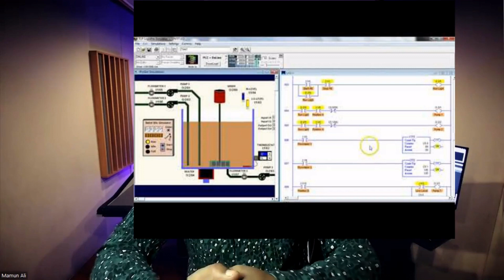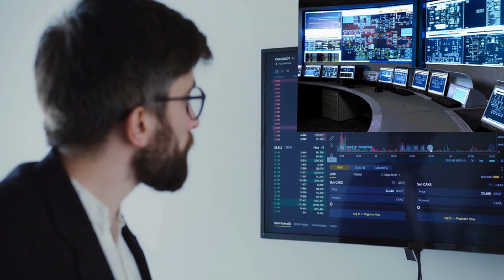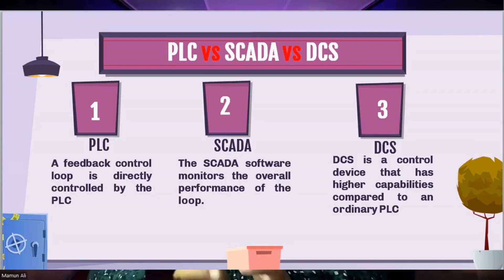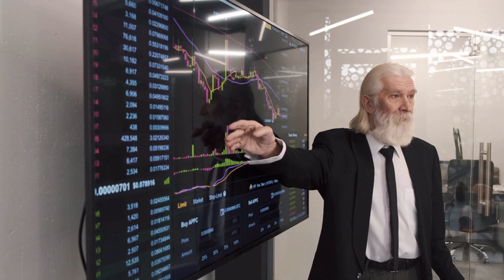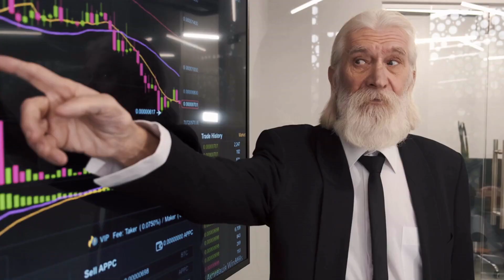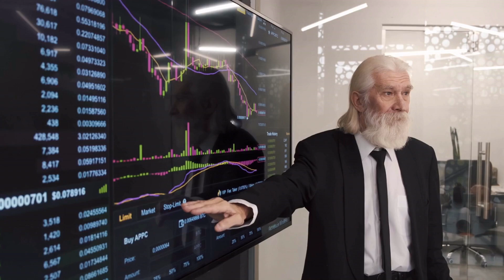পিএলসি, স্ক্যাডা, ও ডিসিএস কোনটা কিভাবে কাজ করে? (PLC vs SCADA vs DCs )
PLC, SCADA, DCs কোনটা কিভাবে কাজ করে।
মেইন পার্থক্য  কি? কার কাজ কি।
এইভিডিওতে আমি চেষ্টা করেছি এই তিনটি বিশয়ের একটি পরিস্কার ধারনা দিতে।
আসাকরি ইঞ্জিনিয়ার মহলে হয়ত কারো কাজে লাগতে পারে।

Discussing about Automation, 4th Revolution, Digital Transformation, Smart Manufacturing Process,
Cyber Physical Production System. SCADA, DCs, IIOT,
AI.
আজকে যদি ভবিষ্যৎ কন্ট্রোলিং বা টেকনলজি সম্পর্কে প্রেডিক্ট করতে না পারি তাহলে সেই আংগিকে নিজেকে তৈরি করতে পারবনা। তাতে বর্তমান বাজারে নিজের ভ্যালু তৈরি করতে পারব না।
তাই আসুন সঙ্গে থাকুন আমি চেষ্টা করব ডাটাগুল আপনাদের কাছে পৌঁছে দিতে।